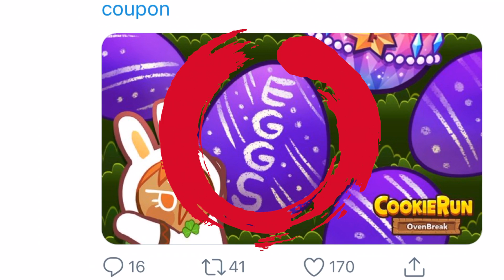CROB FREE PET EGG KEY EASTER CODE Cookie Run Ovenbreak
I don't run or own any. Read all rules.